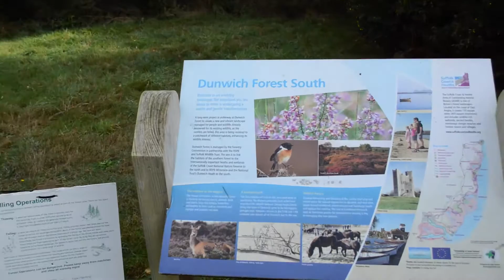Dunwich Trip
Walk in the woods at Dunwich.
Filmed with a Phantom 2 / Go Pro 3 Black.
Nikon D3200 / iPhone 7+